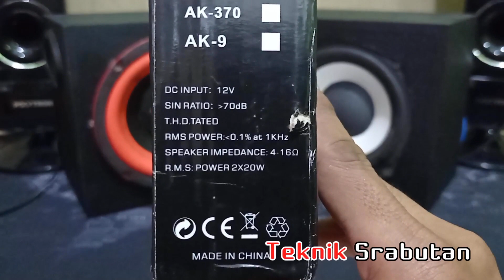Amplifier Audio AK 170, Tes Suara Bass & Trebel. Pengen Tahu Suaranya